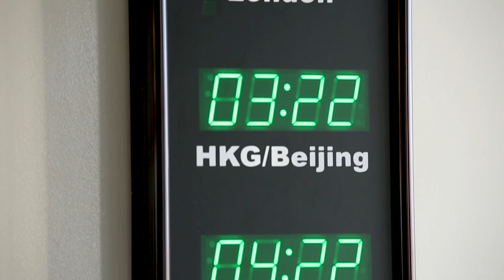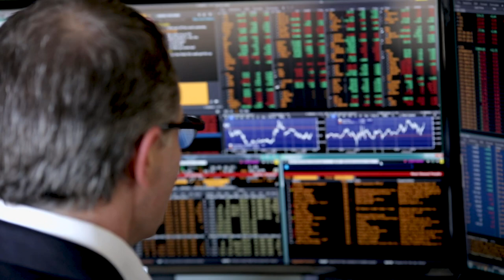Distinguished Alumni 2019 | Steven Cohen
Steven Cohen is a Partner and member of the Management, Risk, and Operation Risk Committees at Elliott Management.  Cohen oversees global risk and trading with an additional focus on cross-asset derivative products.  Since his arrival in 2003, assets under the firm’s management increased from $2 billion to $35 billion, making Elliott one of the largest and oldest hedge funds under continuous management.

Cohen is a recipient of the 2019 distinguished alumni award.